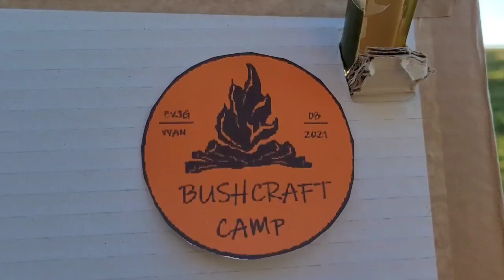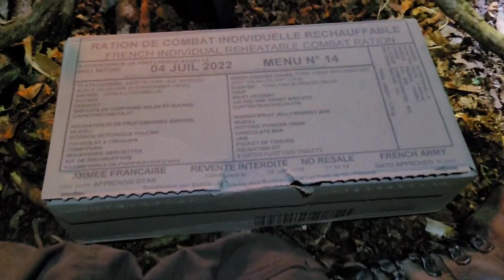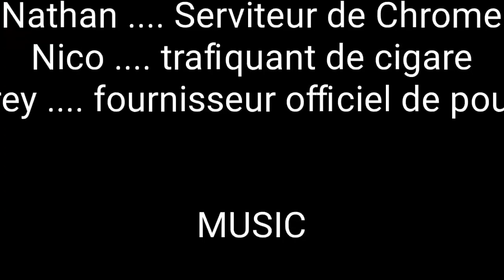Born to Bivouac Stage Bushcraft dans le Vercors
Le temps d'un enterrement de vie de garçon, je m'improvise "instructeur " de Bushcraft, atelier "chasse", randonnée, construction d'abri d'urgence, atelier Firesteel , etc. Le tout dans un décor venteux mais MAGNIFIQUE! une très bonne équipe, très bonne cohésion et de nombreux fous rires ! bon visionnage !😁